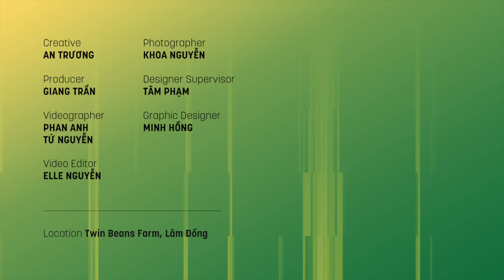Hết yêu - Thầy Minh Niệm, Thùy Minh | Yêu Lành EP1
EP: Hết yêu
Thùy Minh: trong vai người trải nghiệm
Thầy Minh Niệm: trong vai người quan sát

Khi chia tay, bạn nghĩ rằng cả đời này chỉ yêu một người đến tận cùng, chẳng thể buông bỏ. Nhưng khi dành đủ thời gian để vỗ về bản thân, nhìn lại đã thấy mọi chuyện rồi cũng qua.

Hết yêu, nhìn theo góc độ khác, là “người đó trả cuộc đời bạn cho chính bạn. Trong hành trình yêu, bạn đã vội vã lao theo họ, không đủ yêu thương bản thân, không đủ tự do để sống hết đam mê.” Nên hết yêu, chẳng phải là điều gì không thể vượt qua nổi.

Trong tập đầu tiên của Yêu Lành, host Thùy Minh và thầy Minh Niệm sẽ đưa ra nhiều góc nhìn về câu chuyện hết duyên, hết tình, hết nghĩa. Mời bạn cùng lắng nghe!